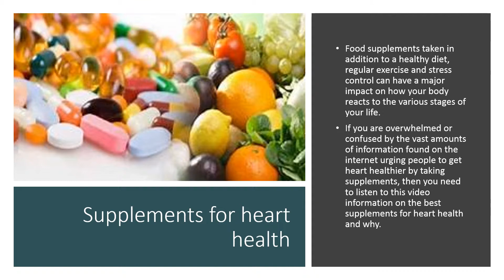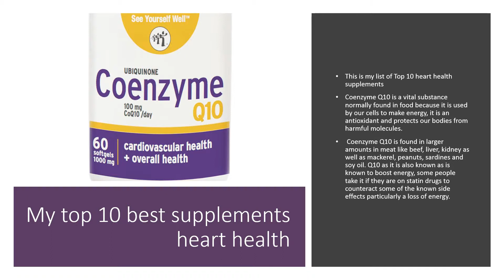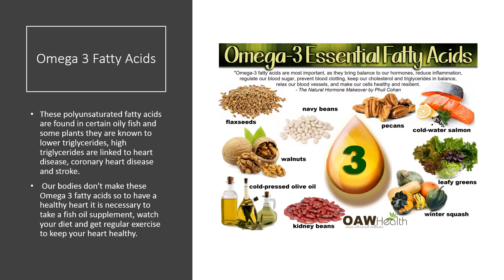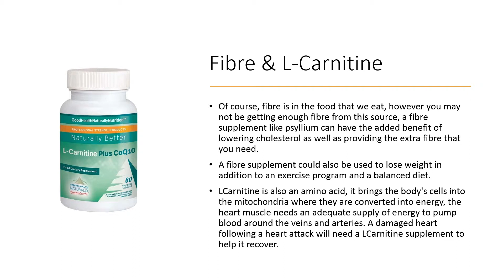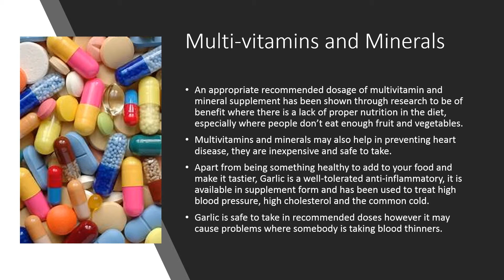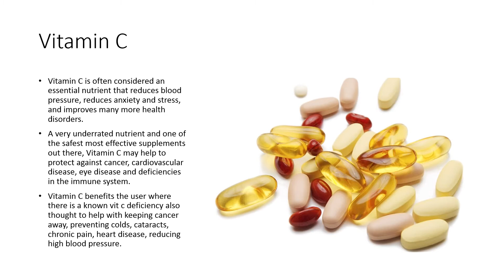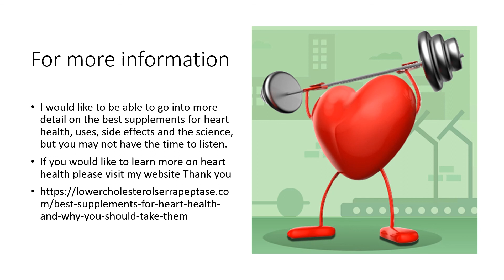My Top 10 heart health supplements and why!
Taking supplements for heart disease may work for one person and may not for another, a number of studies have been done on the effectiveness, side effects and dosage on some well-known supplements such as Serrapeptase, Nattokinase, Turmeric, Fish Oils, Coenzyme Q10 and others.
Results will vary, health improvements should be expected over the longer term.
This is my list of Top 10 heart health supplements
Coenzyme Q10 is a vital substance normally found in food because it is used by our cells to make energy, it is an antioxidant and protects our bodies from harmful molecules.
 Coenzyme Q10 is found in larger amounts in meat like beef, liver, kidney as well as mackerel, peanuts, sardines and soy oil. Q10 as it is also known as is known to boost energy, some people take it if they are on statin drugs to counteract some of the known side effects particularly a loss of energy.
According to Doctor Louis Ignarro a well-known scientist who wrote the book "No more heart disease" larginine is vital to clean the plaque build-up in our arteries. We get larginine from the foods that we eat, dairy products, fish, meat, whole grains and beans.
The problem is when we age our bodies don't produce enough larginine this causes problems in our arteries in the form of plaque build-up that sticks to the arterial walls, if the plaque breaks off it could lead to a heart attack or stroke.
I would like to be able to go into more detail on the best supplements for heart health, uses, side effects and the science, but you may not have the time to listen.